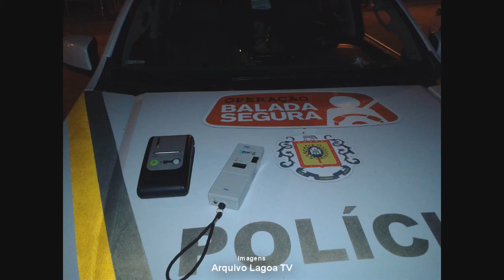OPERAÇÃO VIAGEM SEGURA REGISTRA CONSCIENTIZAÇÃO DE MOTORISTAS